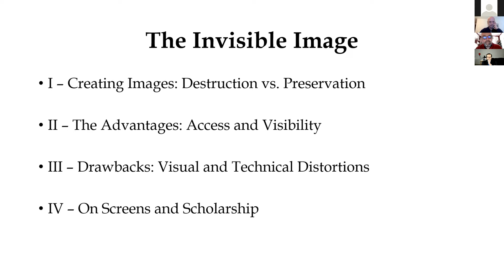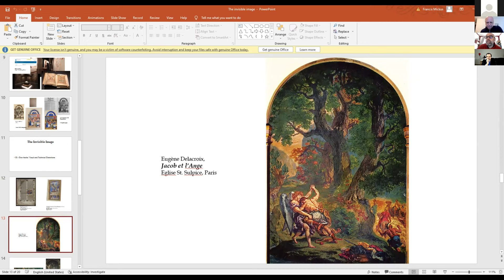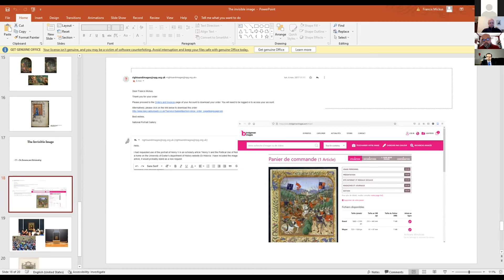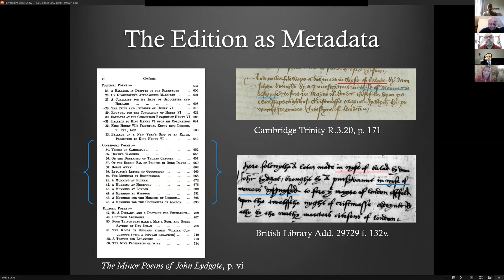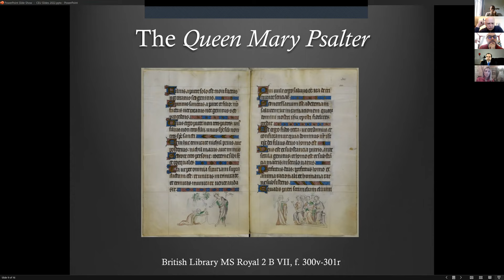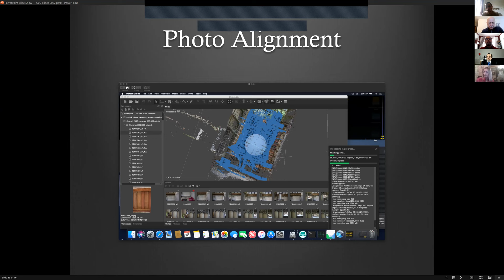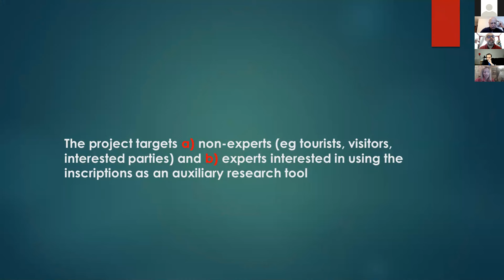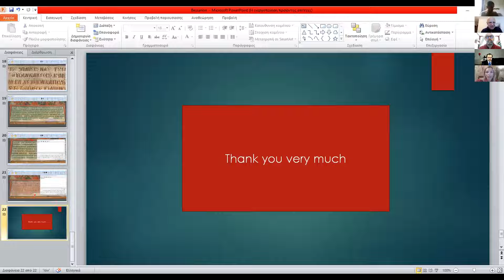TMADE April 23: Medieval Digital Humanities II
Panelists:
Francis Mickus: "The Invisible Image".
Matthew Davis: "'Made in wyse balade': Using the Digital to Complicate the Lines between Codex and Performance in the Works of John Lydgate".
Fanie Lytari, Christos Stavrakos, Christoforos Nikou: "Bessarion: A 'Modern? Portable Byzantine Intellectual for the Donor Inscriptions from the Byzantine and Post-Byzantine Monuments of Epirus".